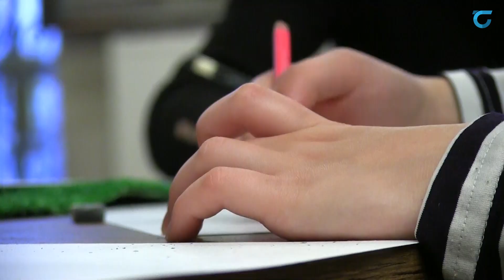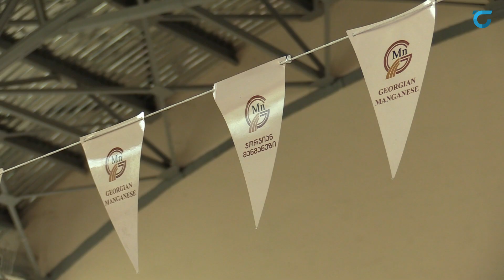ზესტაფონსა და ჭიათურაში ხატვის კონკურსი ჩატარდა ,,ჯორჯიან მანგანეზის,, ორგანიზატორობით